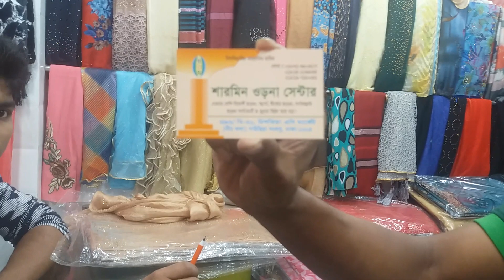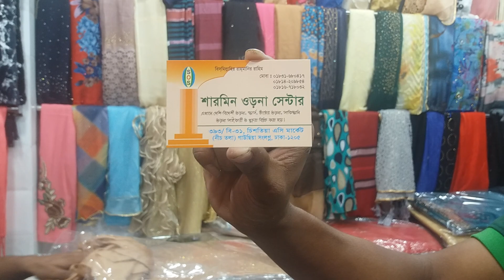২৫০-৪৫০টাকার হেজাব কালেকশন।।।250-450 taka hijab collection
২৫০-৪৫০  টাকার হেজাব কালেকশন।। 250-450 taka hijab collection.